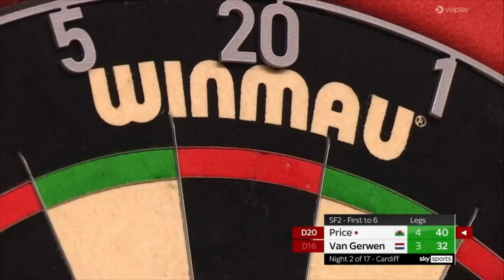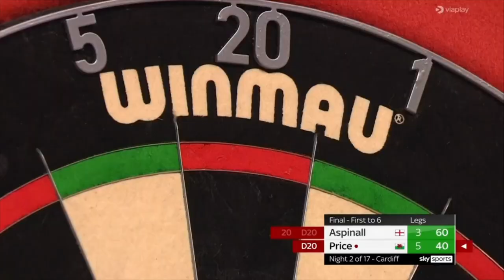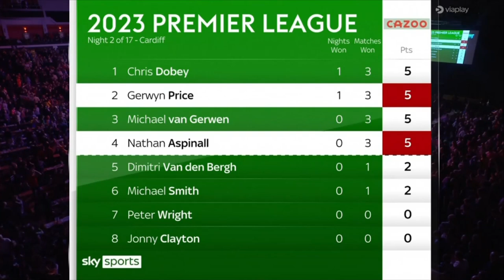Gerwyn Price - Zwycięstwo w Premier League w Cardiff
Wszelkie prawa należą do Viaplay.